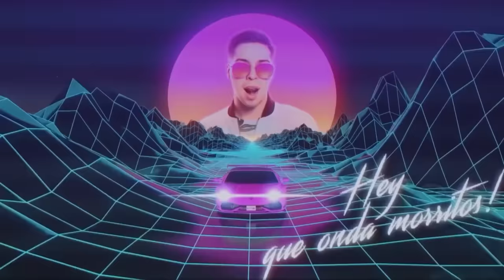Exponiendo Infieles Ep.1 | ​Kim Shantal y ​Suavecito se separan 😢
ALEX FLORES